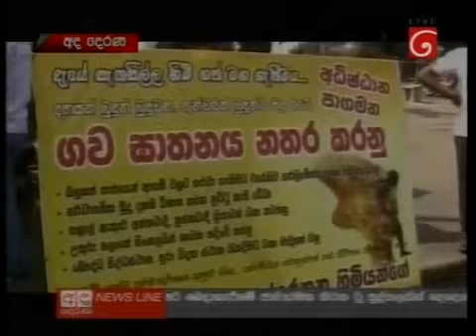Derana Tv | Ada Derana Sinhala News Sri Lanka - 18th February 2014